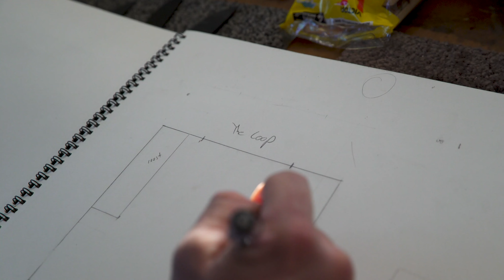MKC WEEKLY VLOG: 003 - CHICKEN COOPS AND EXPOS!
Never a dull moment at the MKC shop.